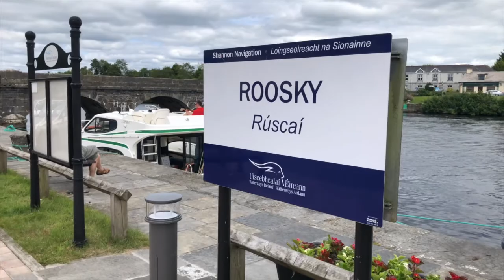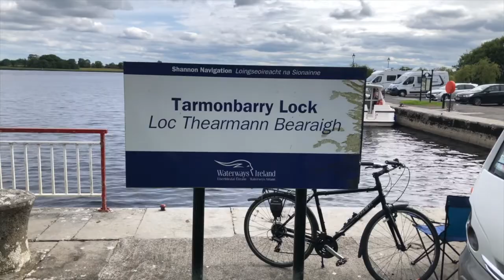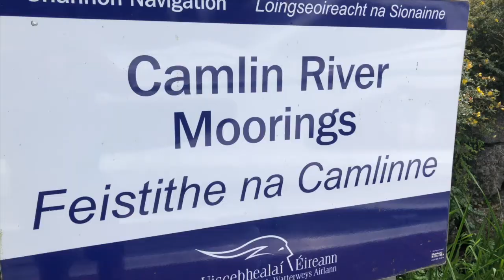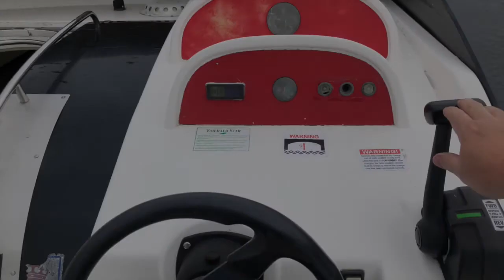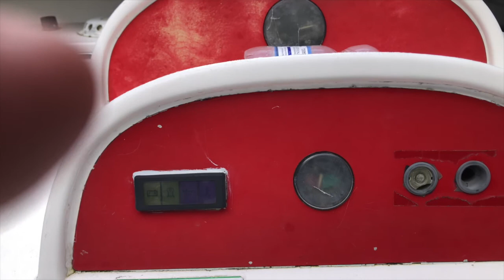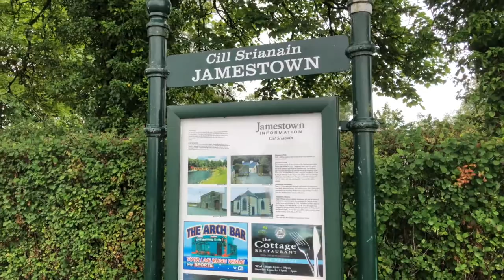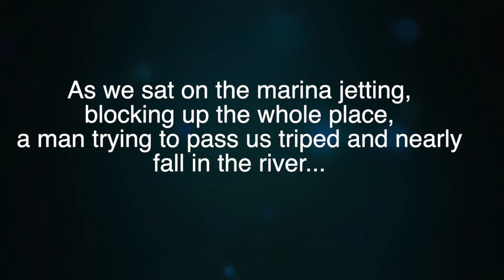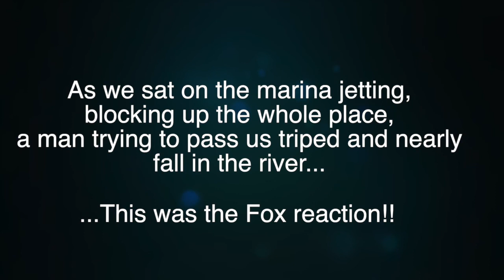The Carrolls, Foxs, Silkes Do LeBoat Emerald Star Shannon Cruise 2020